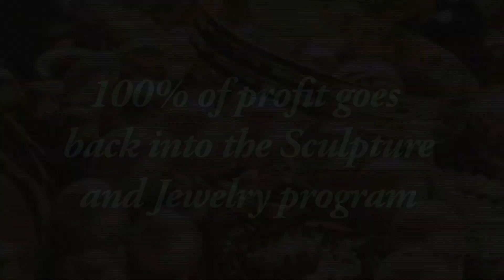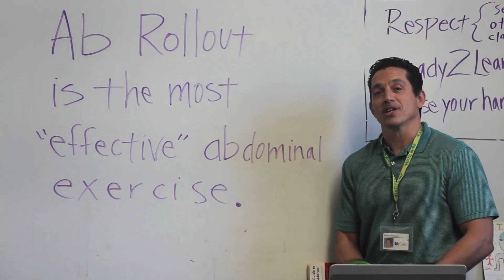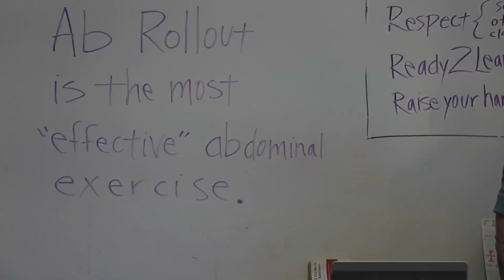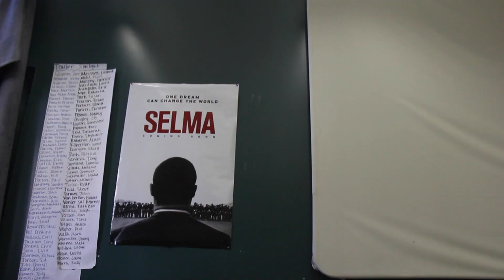Bulletin 12-4-15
This video is about Bulletin 12-4